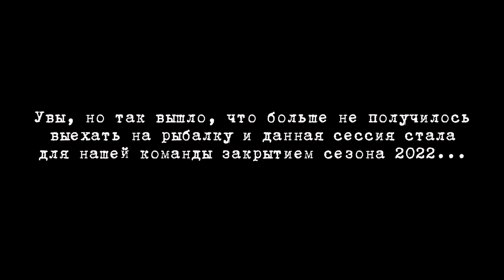Рыбалка осенью. Поймали ЗА НОЧЬ более 30 карпов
Закрытие сезона 2022! 🔥🔥🔥

В один из жарких летних дней нам предоставилась возможность побывать на водоеме “Белый Лис”, что находится в Пензенской области. Мы приехали отдыхать, но место нам показалось крайне интересным и перспективным в плане рыбалки. Поэтому обсудив все моменты с администрацией водоема, договорились половить там. Учитывая соревновательную деятельность в самый разгар сезона, эту мысль пришлось отложить в дальний ящик до осени.

В конце сентября у нас отменилась одна поездка и появилась возможность заглянуть в тот самый дальний ящик, чтобы попробовать половить на новом для нас месте.

Ну а что из этого вышло вы сможете посмотреть в данном видео.